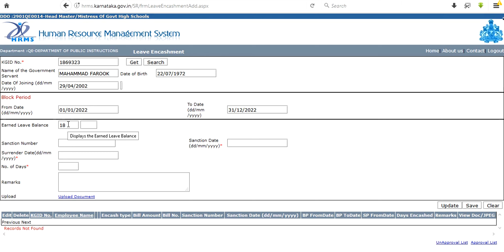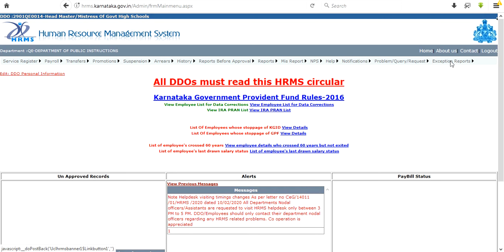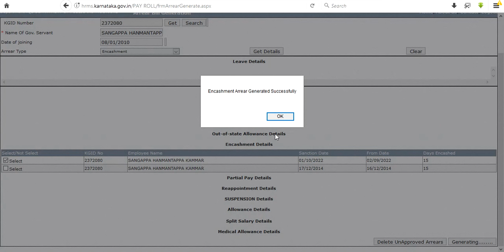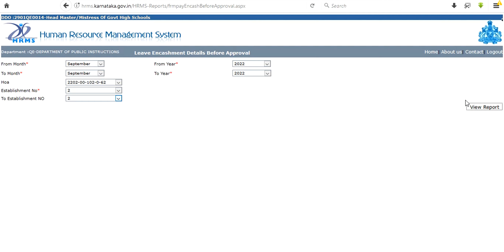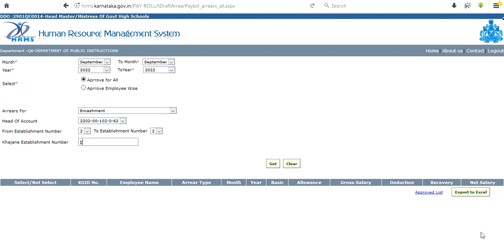EL Encashment bill preparation